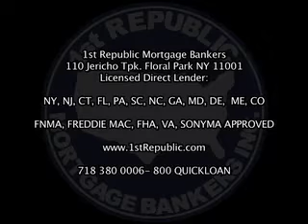1st republic mortgage bankers refinance